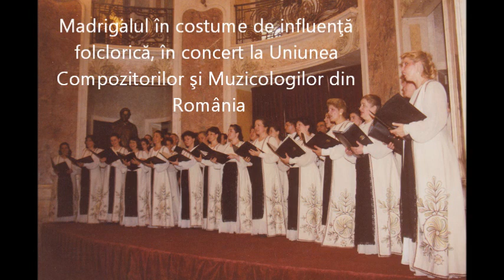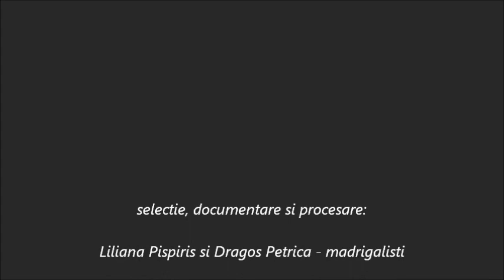Romanian Madrigal Choir Costumes: A History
This short history of Madrigal Choir Costume was created by Liliana Pispiris from the extensive archives of the Choir and Maestro Marin Constantin.  All costumes presented here covering the 47 years of life of the ensemble under Maestro Marin Constantin's directorship were approved by the Maestro. From 2011, the new sets of costumes were part of the new management of the Choir.
Our gratitude to Liliana Pispiris, Vice-President of the Marin Constantin Museum, for this important cultural document.